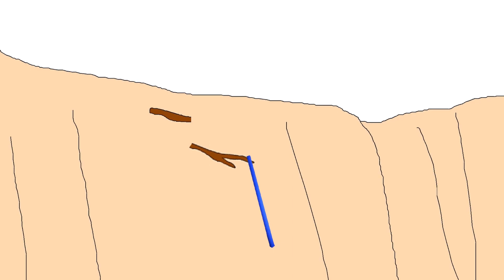Dickless Calls International Rescue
If Dickless can reference shows that nobody watches anymore, so can I!

Dickless ends up on the side of the cliff, so he calls International Rescue to save him, unaware of their "No photos" policy.